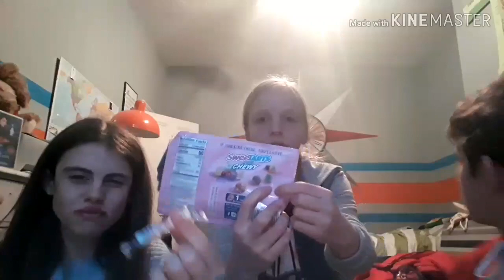Trying American candy!🍬🍭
Hey guys! Sorry i havent been uploading..BUT I AM BACK!!
My intro song~colours of your dreams by Karina Ignatyan